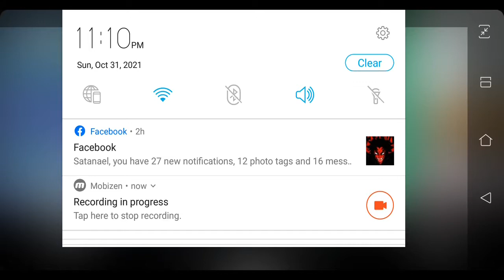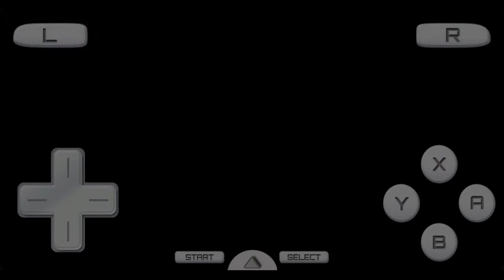Pokemon SoulSilver Nuzlocke Episode 25 Lost at Cerulean City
Hiii Guys i was Supposed To Challenge Gym Leader Misty For the Halloween Eve special but I failed and i caught this three Rats and goodbye to my aprilGrace the Crobat i just apload this for the sake i can upload a video in Halloween Hope you guys enjoy this video